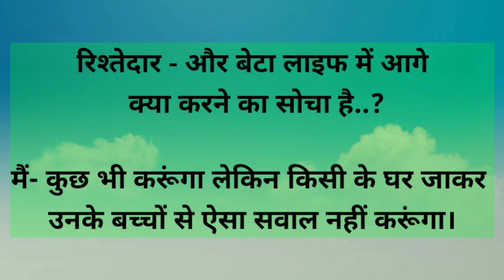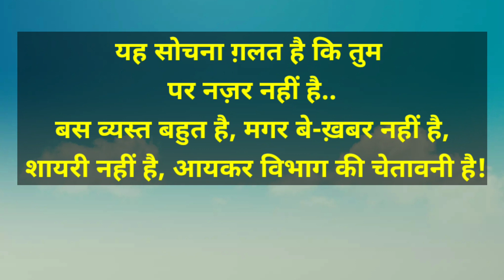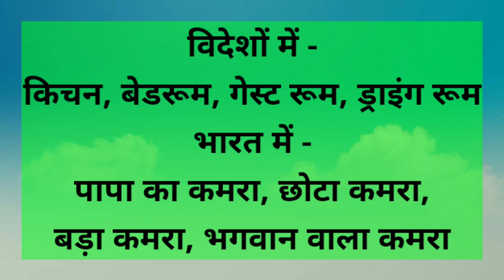Majedar Chutkule Padne Wale I Chutkule Part~ 109 I चुटकुले ही चुटकुले I Hindi jokes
दोस्तों यह मजेदार चुटकुले आपकी मनोरंजन के लिए हैं कृपया हंसते रहे मुस्कुराते रहे

majedar chutkule comedy

majedar chutkule in hindi

majedar chutkule padne wale